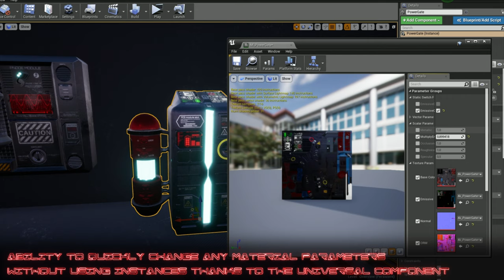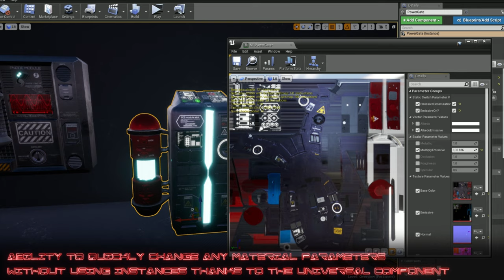Unreal Engine: Interactive Sci-Fi assets | PROMO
Our interactive special assets pack for Unreal Engine.
   -9 interactive Blueprints (Tracking lamp,Laser barrier and etc.)
    -1 Component for easy material setup
   - Modular floor, walls, stairs, and doors for quick construction
    -36 different meshes
    -Packed PBR 4k Textures
   - The master material will allow you to quickly change the resolution of the textures and their settings.